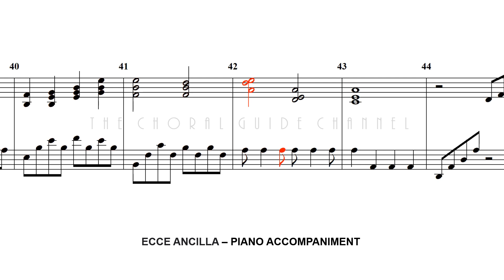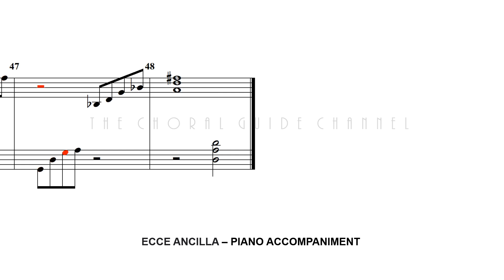Ecce Ancilla - PIANO ACCOMPANIMENT | Arr MJ Trotta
From "Magnificat"
Traditional Text
Music of Michael John Trotta